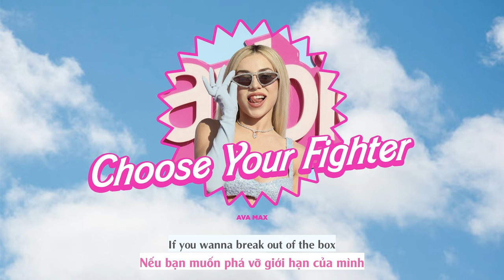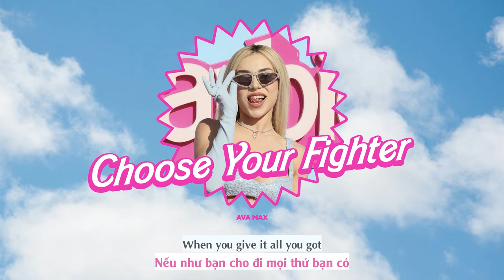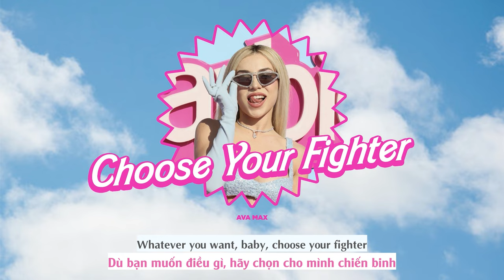Vietsub | Choose Your Fighter (From Barbie The Album) - Ava Max | Lyrics Video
Vietsub | Choose Your Fighter (From Barbie The Album) - Ava Max | Lyrics:

[Chorus]
You can be a lover or a fighter, whatever you desire
Life is like a runway and you're the designer
Wings of a butterfly, eyes of a tiger
Whatever you want, baby, choose your fighter

[Verse 1]
I know this world can be a little
Confusing, no walk in the park
But I can help you solve the riddle
You're perfect as you are

[Pre-Chorus]
If you wanna break out of the box
Wanna call all of the shots
If you wanna be sweet or be soft
Then go off
If you wanna go six inch or flat
Wanna wear hot pink or black
Don't let nobody tell you you can't
'Cause you can

[Chorus]
You can bе a lover or a fighter, whatevеr you desire

[Post-Chorus]
Choose your fighter
Choose your fighter

[Verse 2]
A pretty knight in shinin' diamonds
A beauty queen in camouflage
It's givin' thunder and lightnin'
When you give it all you got

[Pre-Chorus]
Then go off (Oh)
'Cause you can

[Chorus]
Wings of a butterfly, eyes of a tiger (Oh)
[Post-Chorus]
(Woah, woah)
Choose your fighter
(Oh)
Choose your fighter